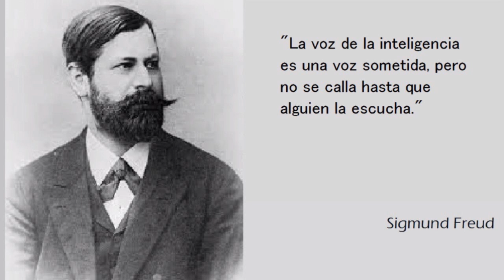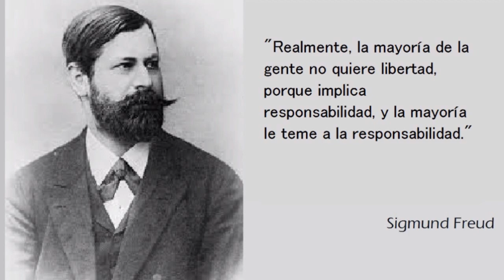CITAS DE SIGMUND FREUD / REFLEXIONES, PENSAMIENTOS, AFORISMOS (30 FRASES Y CITAS)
FRASES Y REFLEXIONES DE SIGMUND FREUD
Sigmund Freud (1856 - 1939), médico neurólogo austriaco, padre del psicoanálisis.
(30 FRASES Y CITAS)